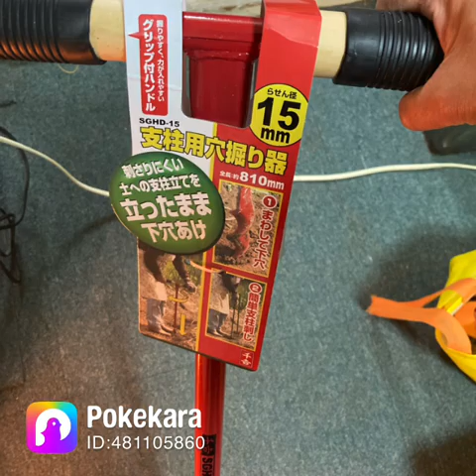ポケカラで樹高千丈 落葉帰根歌ってみた。